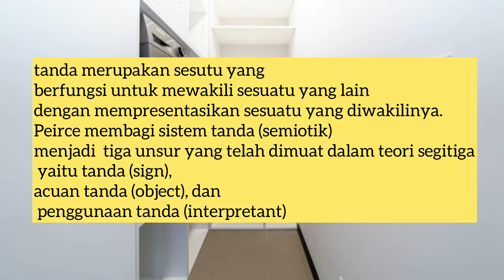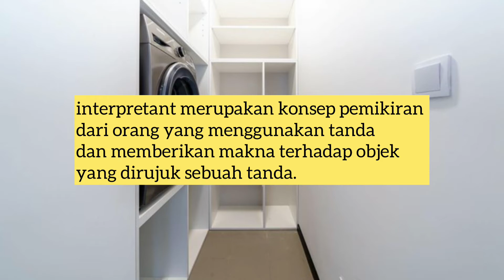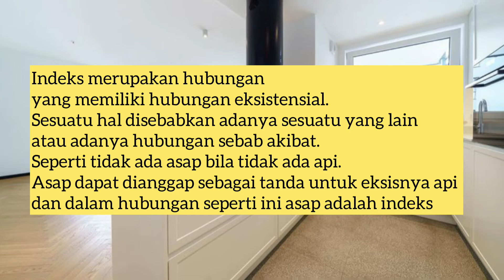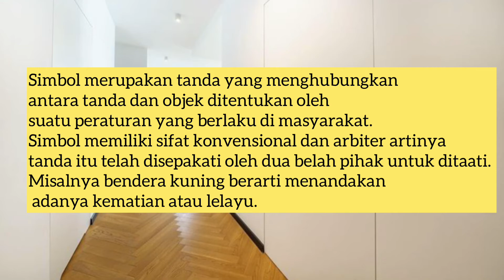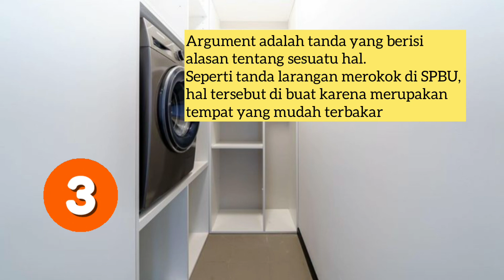Teori Semiotika Peirce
Najmah Fairus U20191087
Kelas IATLuring